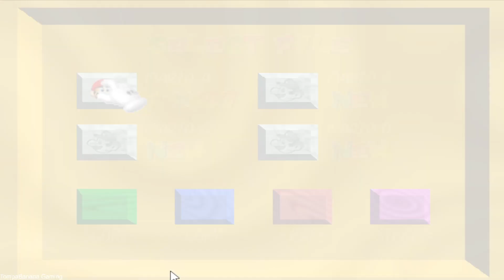Super Mario 64, (emulator) part 5.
Dusting of the retro gaming corner, this time with Super Mario 64, played on emulator, i own this game and a N64, but unfortunately my N64 resets its power from time to time. :(

Playing with an USB-n64 controller so it feels sort of the same as a regular N64 controller.

(Emulator used: Project64).